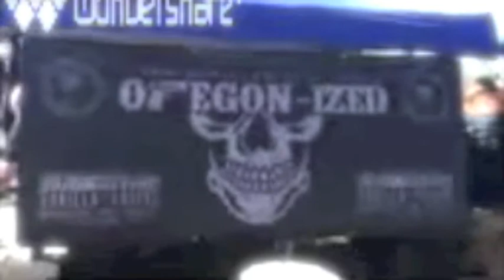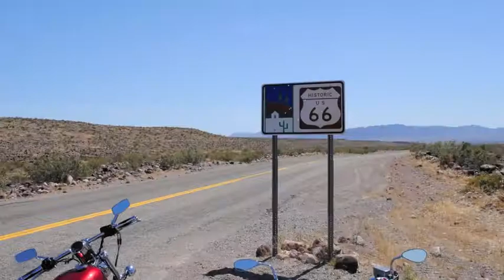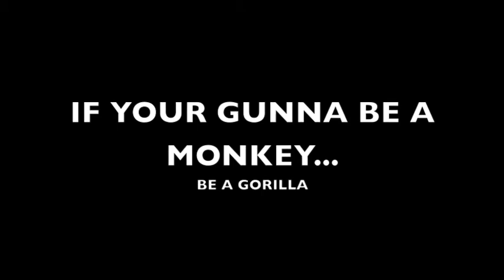Gorilla Gospel - Welcome To The Jungle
...Another picture, video and music collage from GGMC - Gorilla Gospel Motorcycle Club.  If you're gunna be a monkey, be a gorilla.